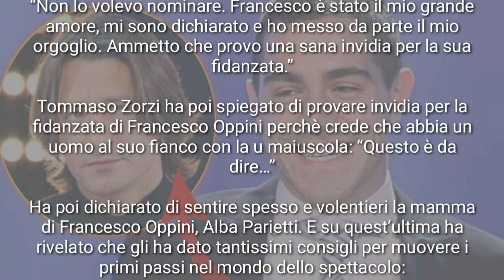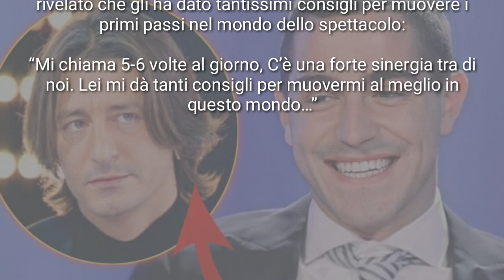TOMMASO ZORZI PARLA DI FRANCESCO OPPINI " INVIDIO LA SUA RAGAZZA, È STATO IL MIO AMORE NELLA CASA "